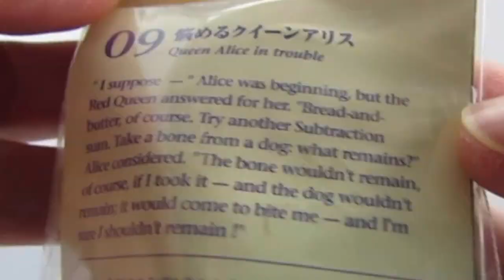Alice in Wonderland Mini Figures Kaiyodo & Furuta Japan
I'm selling my Alice in Wonderland mini figures in ebay.

They are from Japan made by Kaiyodo and Furuta.  If you have any questions just message me below.